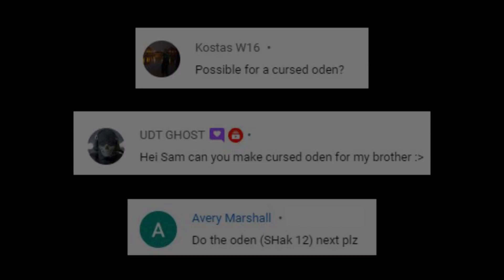Cursed Guns | Thicc Edition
Hello guys! Today menu we have Cursed Guns Thicc Edition! And this is request by "Avery Marshall", "Kostas W16", "UDT GHOST", "Jddd", "Cpt. Gia Khánh", "CrazyWizza", "Silence" and "Emperor Kaine", by the way this is Oden gun from the game. Hope you all like it! :)

By the way the gun is ShAK-12 in real life if you guys want to know!

shak-12